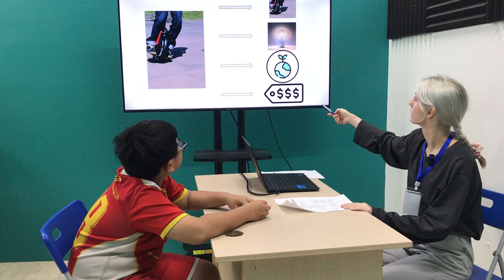Minh Hiếu G7 bổ trợ